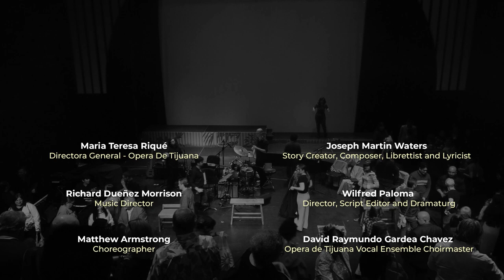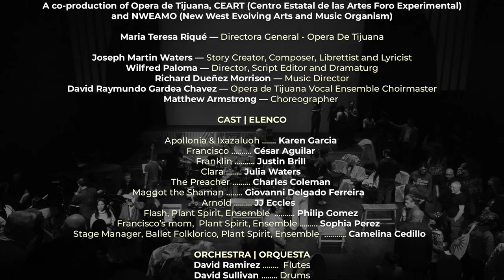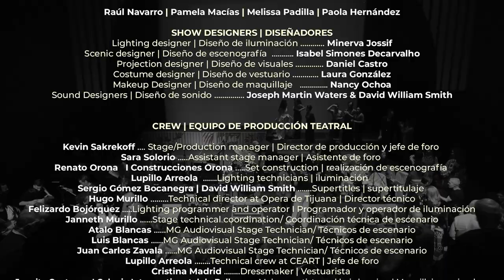(v64d) The Magic Hummingbird — El Colibrí Mágico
— The Magic Hummingbird — El Colibrí Mágico —

Joseph Martin Waters —Story Creator, Composer, Librettist and Lyricist
Richard Dueñez Morrison — Music Director
Wilfred Paloma — Director, Script Editor and Dramaturg

CAST:
Cesar Aguilar countertenor (Francisco)
Miguel Zazueta tenor (Elias)
Karen Garcia soprano (Apollonia)
Charles Coleman baritone (Preacher)
Justin Brill tenor (Franklin)
Julia Waters alto (Clara)
Giovanni Delgado Ferreira   baritone   (Maggot the Shaman)
Philip Gomez countertenor Elias, Flash, Swing
JJ Eccles Arnold   (speaking)
Sophia Perez   Francisco’s mom – soprano – ensemble
Camelina Cedillo   Stage Manager at El Canton – ensemble

Matthew Armstrong — Choreographer

Kevin Sakrekoff
Production Manager/ Stage Manager

David Raymundo Gardea Chavez
Choirmaster

Orchestra

David Ramirez Flutes
David Sullivan Drums
Todd Rewoldt sax
Michael Jones guitar
Daniel Castro guitar
Geoffrey Burleson piano, keyboards, panpipes
Andrew Michel electric bass
Sergio Gomez Bocanegra keyboard

CHOIR

Belén Marín Ramírez – Soprano
Luna Mackenzie Uribe Rosales – Alto
Andrés Myatt Castro – Tenor
Fabiola H. Flores – Alto Alberto Estañol Pons – Tenor
Carlos Gutiérrez Valenzuela – Barítono
Ana angelina castro – soprano
David Raymundo Gardea Chavez – Director

DANCERS
Raúl Navarro
Pamela Macías
Melissa Padilla
Paola Hernández

Felix Bojorquez
Lighting Technician_(cf Hugo)

Renato Orena Rodriguez
fabrication

Isabel Simoes Decarvalho
Scenic Designer

Laura Gonzales (LaLa)
Costume Designer

Daniel Castro
Projection Designer

David William Smith
Supertitles and Sound Designer

Hugo Murillo
Video Production for Documentation

Sergio Gomez Bocanegra
Supertitles

Hugo Murillo
Technical Director, Sound Rein. Opera TJ

Rafael Z. Waters
Supertitle Performance

Minerva Josiff
Lighting Designer

Lupillo Arreola
 CEART Technical Director Lighting Operation – CEART Staff

TMH v64d 011624 wSubTtl